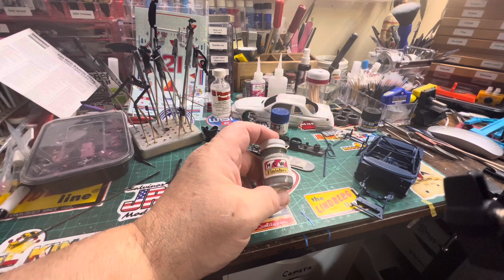Kyle Petty 1987 Thunderbird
Thanks for hanging in everybody. It’s been a trying start to the year, and I find solace in being able to sit and create history when I’m able. You all know Woid Brothers is my favorite NASCAR team, so it’s no surprise I’m building another #21 Ford.😀

My next project will be 4 cars at once. I will be doing Bown family cars including a 70’ superbird, 71’ Road Runner, 72’ and a 73’ Charger. Decals by Lobo Graphix and paint by scale finishes.